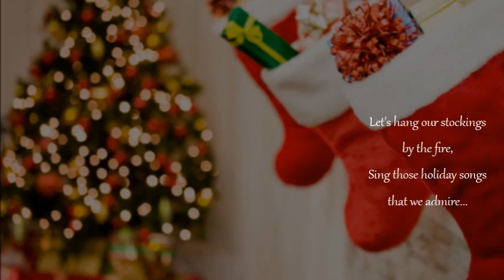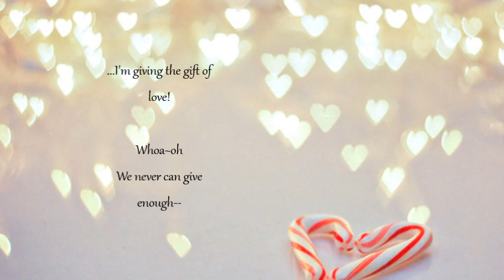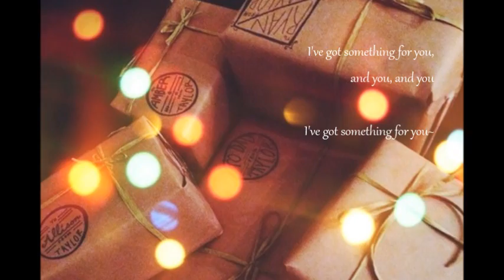Roz Bell - Happy Holidays To You (Lyric)